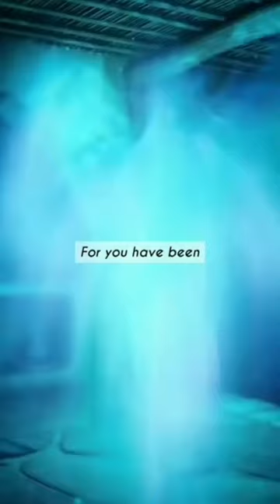When JESUS WAS BORN!😱🤯